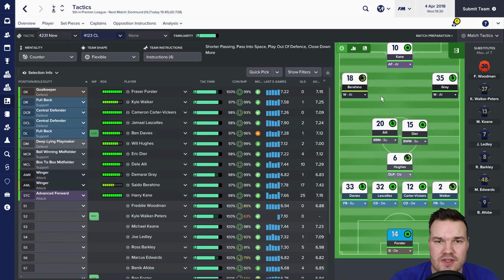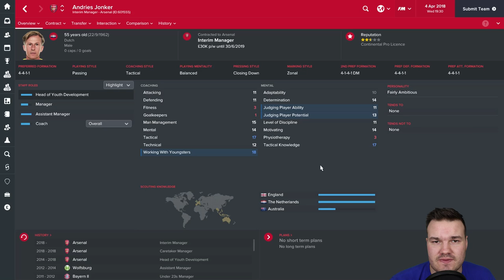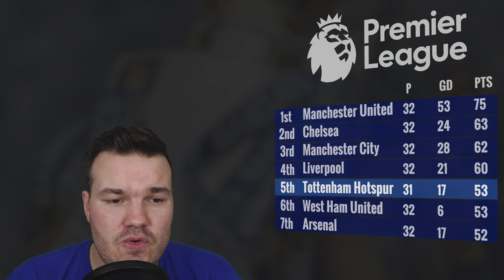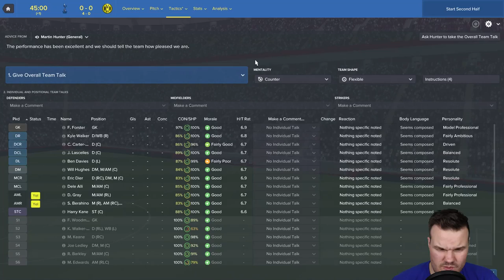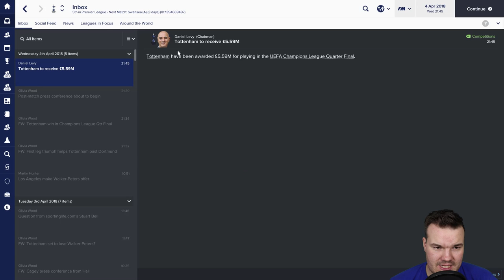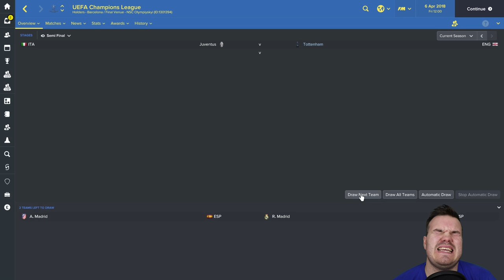Homegrown Hotspur S2 EP11 | The After Effects Of Dortmund Away | Tottenham | Football Manager 2017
Dortmund at Wembley. This tells anything but the full story. Champions League semi final place is at stake. Do Spurs have what it takes?

Let me in the comments what you think to the sexual After Effects goodness!

Homegrown Hotspur: Battling Brexit is a FM17 (Football Manager 2017) let's play where the focus is a homegrown challenge with Tottenham Hotspur with the added pressure of Brexit looming!

Mighty Fine Playlists of Mine!